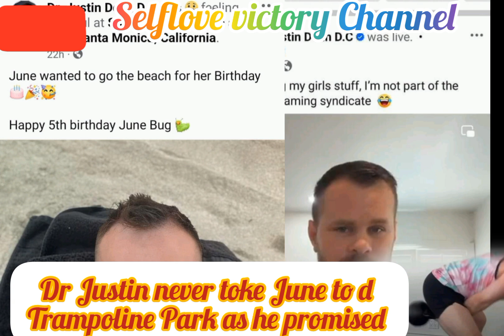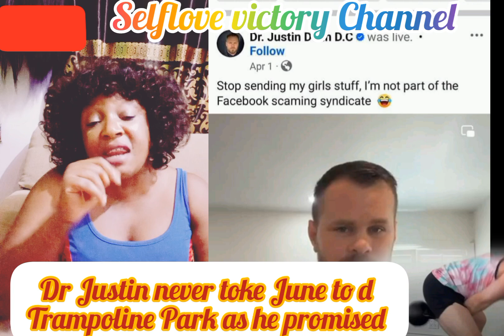Dr Justin didn't take June To The Trampoline Park as he promised